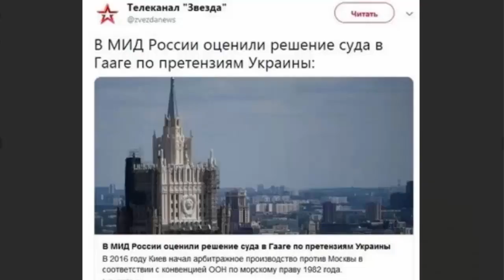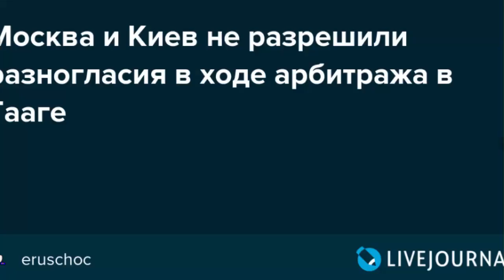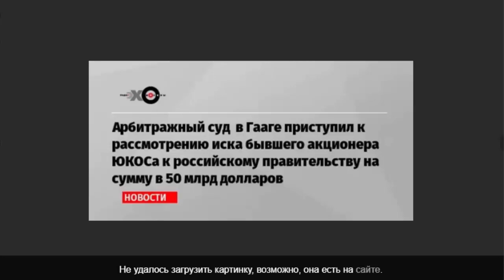Арбитраж в ГААГЕ встал на сторону КИЕВА!... А КРЫМ чей не сказал!